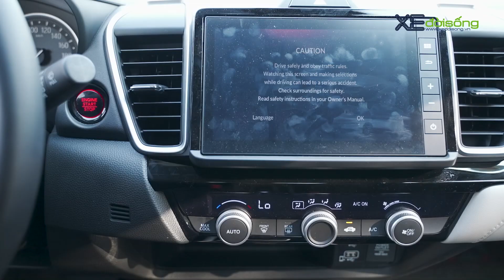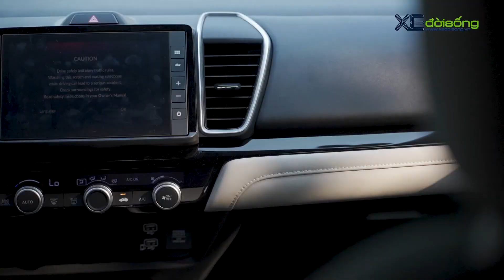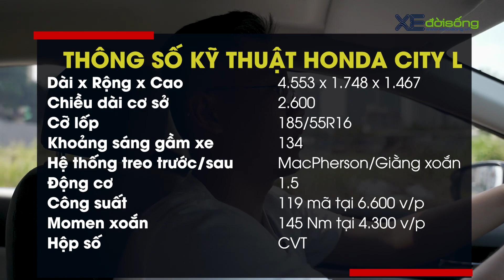Đánh giá Honda CITY 2021 thế hệ mới, chi tiết ưu nhược điểm của "bản giữa" L giá 569 triệu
- Đánh giá, trải nghiệm Honda City 2021
- Giá bán Honda City 2021 Việt Nam
- Xedoisong, Honda City 2021
- Chi tiết Honda City 2021
- Review B sedan Honda City 2021